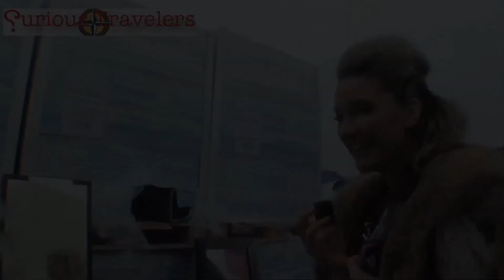Travels to the Extreme - iceland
Showreel of  Iceland episode of Curious Travelers series "Travels to the Extreme" (in production) 10x60 minutes)